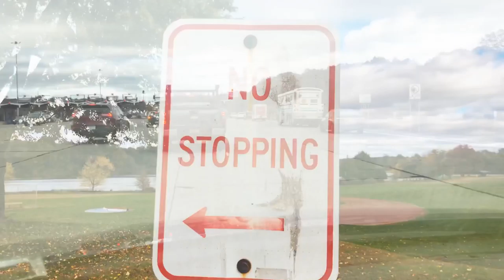iPhone X 4K Cinematic Video (upstate, NY)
iPhone X 4K cinematic video